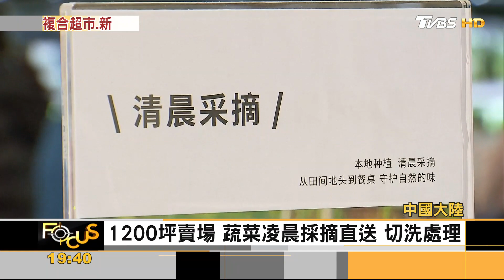印象翻轉!無印良品生鮮店跨向國際 落戶上海｜秦綾謙｜FOCUS全球新聞 20211116